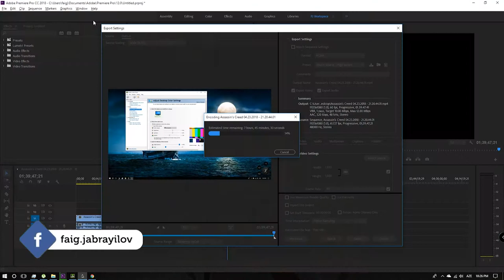Assassin's Creed | Day 5